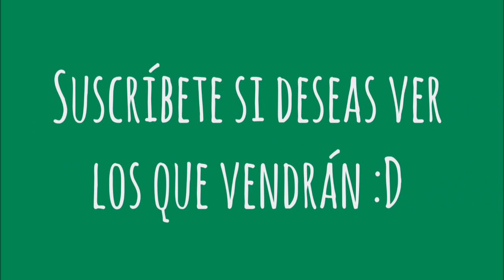A CHRISTMAS WISH ||| ZONA DE CORTOMETRAJES